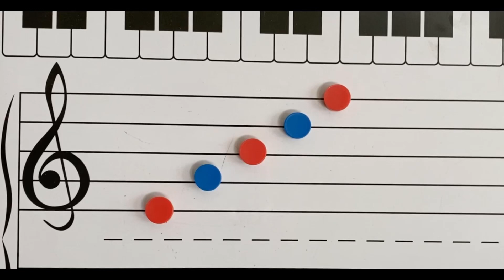Rap the Staff with the Ratolos: Get your notes on!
A fun guide to learning treble and bass clef notes on the lines and in the spaces with Maileg mice. Treble clef lines E G B D F and spaces F A C E performed by Cremona Po von Rathaus. Bass clef spaces A C E G (All Cows Eat Grass) performed by Milano Ambrogio Ratolo and lines G B D F A (Good Burritos Don’t Fall Apart) performed by Giacomo Porcini Ratolo.